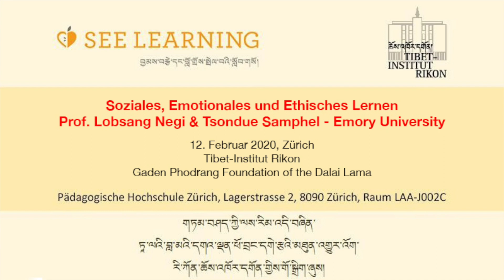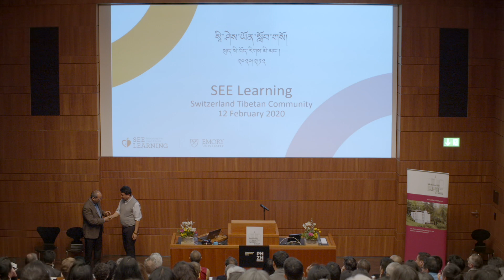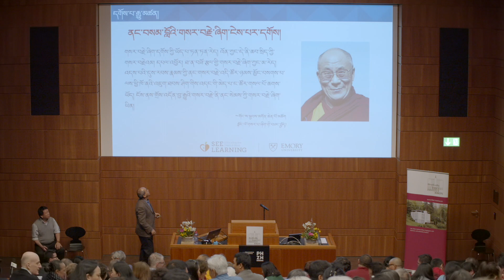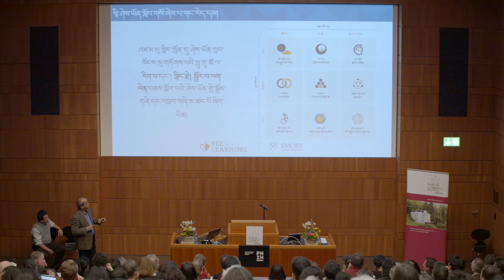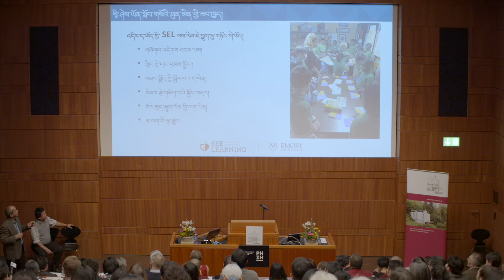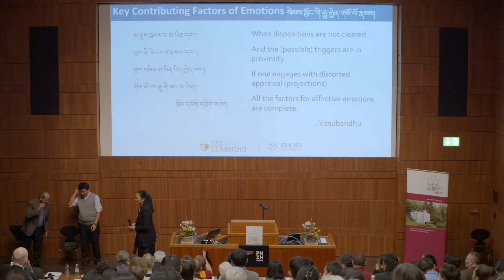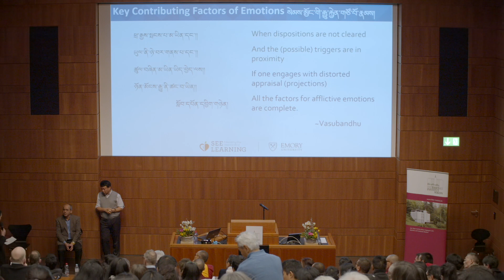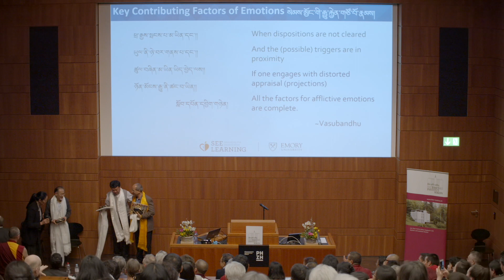SEE Learning, Zürich, 12.02.2020 (Deutsch)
Soziales, Emotionales und Ethisches Lernen für die tibetische Öffentlichkeit, Zürich, 12. Februar 2020 (Übersetzung in Deutsch)